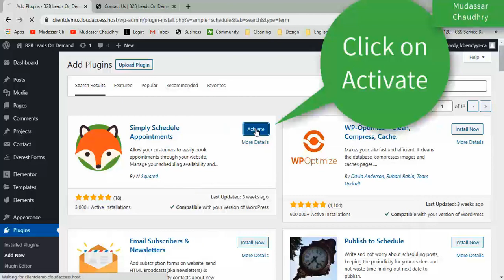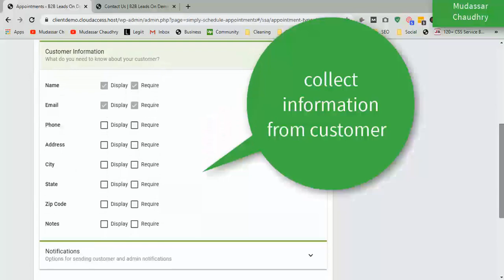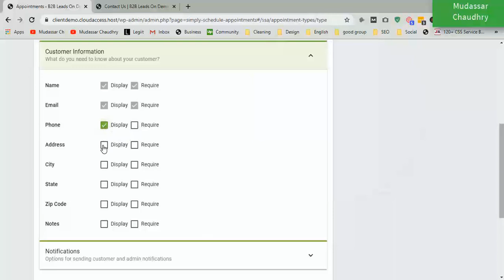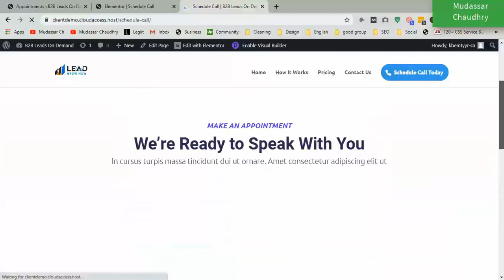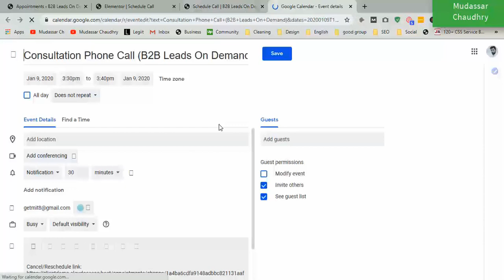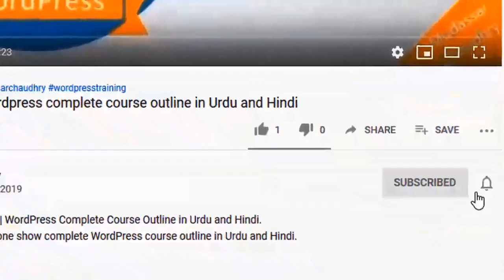Wordpress Booking Plugin: Book an Appointment with Call and Calendar 2020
Hi Guys, Today I am gonna show you Wordpress Booking Plugin: Book an Appointment with Call and Calendar.
Do you want to allow your customers to book an appointment directly from your WordPress site? Many businesses need an appointment booking form which allows customers to easily book an appointment online. In this video, we will show you the best WordPress appointment and booking plugins.

Best WordPress appointment and booking plugins

What Kind of Appointment and Booking Form Plugin To Choose?
You may want to customize your appointment booking form to meet your business requirements. However, there are a few common things that you should look for in your WordPress booking form plugin.

Your appointment booking form should be able to accept customer requests for available time slots divided into your business hours.

It should work on mobile phones so that your customers can easily book appointments from their phones as well as computers.

A good appointment booking form will save appointments in your WordPress database or a calendar app like Google Calendar. You may also want to send an automatic email notification to customers once their booking is accepted.

That being said, let’s take a look at the best appointment and booking plugins that you can use on your WordPress site

Wordpress Booking Plugin: Book an Appointment with Call and Calendar

easy appointment wordpress plugin,
wordpress booking plugin,
wordpress appointment plugin,
how to create conditional form in wordpress,
how to create contact forms in wordpress,
how to create contact form in wordpress,
how to create appointment form in wordpress,
wordpress booking form,
wordpress booking appointment,
wordpress booking calendar,
appointment booking wordpress,
wordpress appointment widget,
create contact forms in wordpress,
wordpress appointment schedule booking system,
how to create a booking website,
contact form in wordpress,
 wordpress appointment booking calendar,
wordpress appointment plugin free,
booking plugin wordpress free,
free booking plugin wordpress,
easy appointments wordpress plugin,
wordpress booking plugin tutorial,
booking calendar wordpress plugin,
best wordpress booking plugin,
wordpress booking plugin free,
appointment booking calendar wordpress,
wordpress plugin,
Messenger bot Appointment booking,
booking and appointment plugin